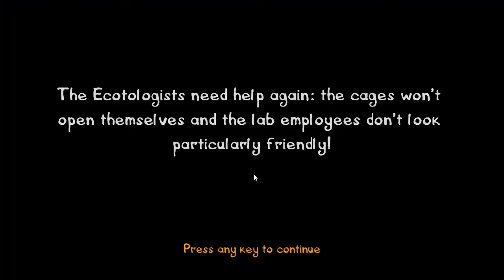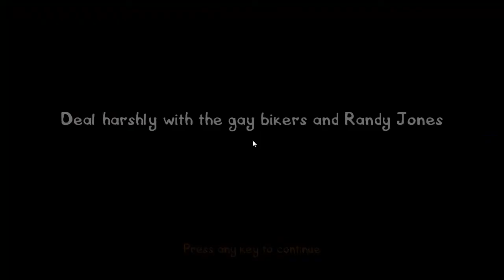[#10/17] Postal 3 [German] - Kapitel 10: Monkey Test Lab Assault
► System: PS3, Xbox360, PC
► Entwickler: Running With Scissors
► Genre: Third Person Shooter